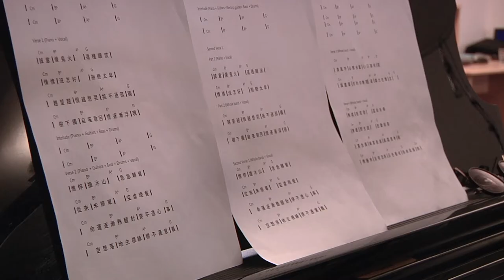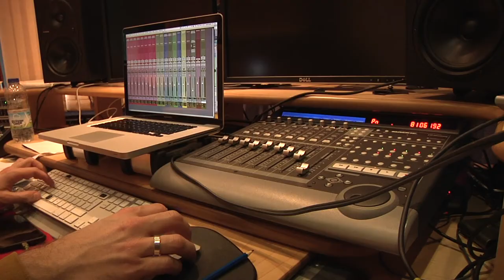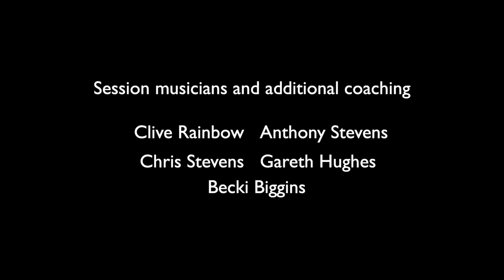Concord BTEC song writers' showcase 2019 promo vid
A short behind the scenes video showcasing how this year's song writers composed their original songs

Session musicians:
Clive Rainbow – bass
Anthony Stevens – guitars and brass
Chris Stevens – trumpet